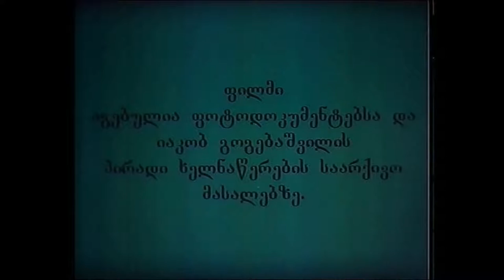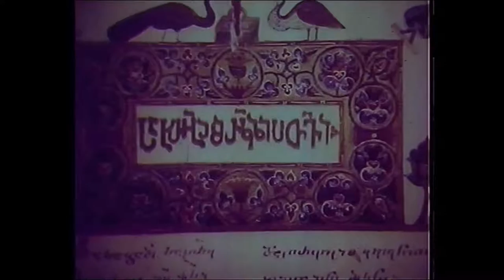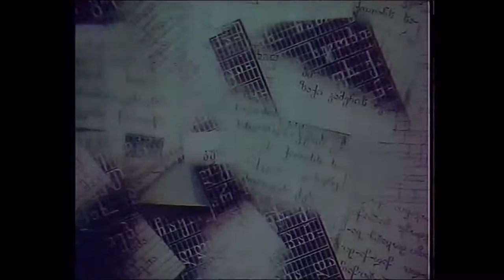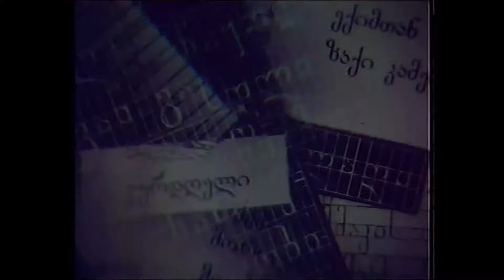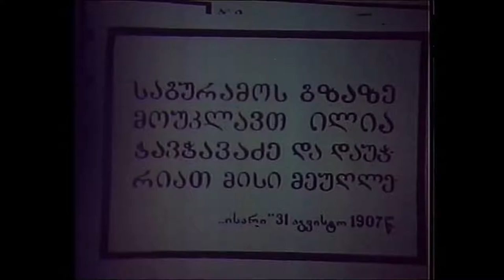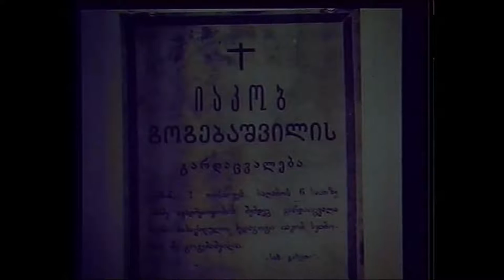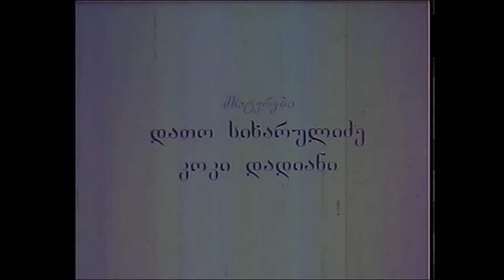Iakob Gogebashvili - film by Davit Sixarulidze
He was a Georgian educator, children’s writer and journalist.Through his masterly compiled children's primer, Mother Language (დედა ენა).